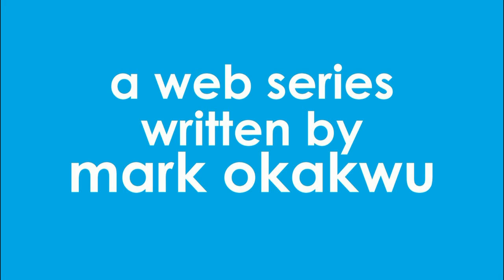The Living Room - Trailer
The Living Room - Starting March 5th.

Starring Helen Budge, David Fennessy & Oliver Williams.